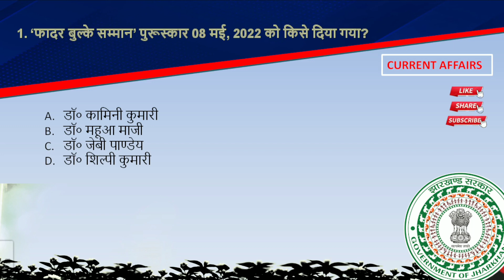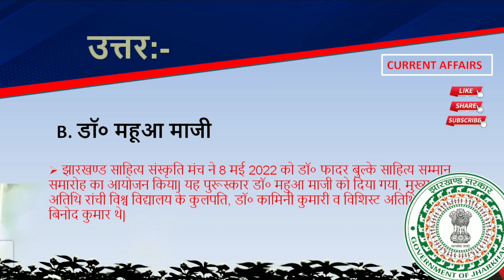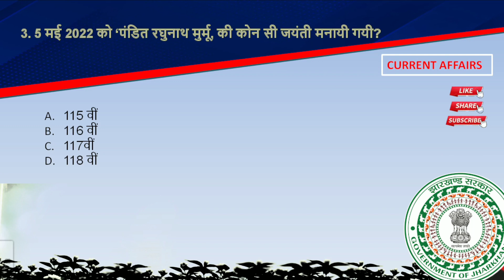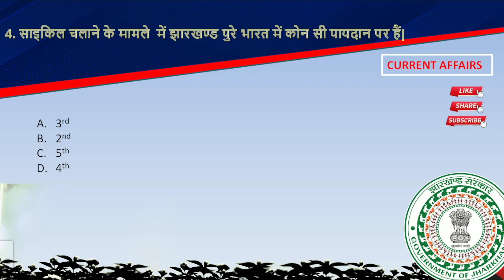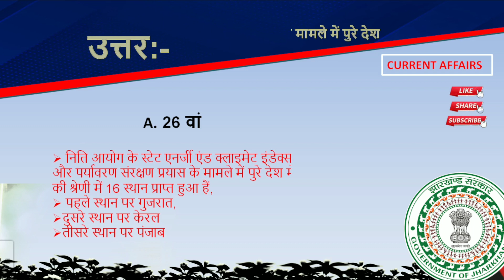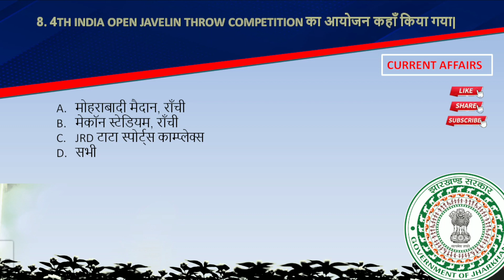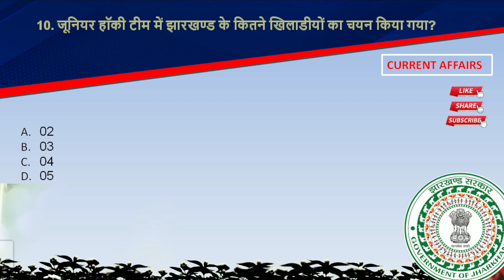Jharkhand Current Affairs Class 2022-2023 | इस बार JSSC पार | झारखंडियों को अब मिलेगी नौकरी